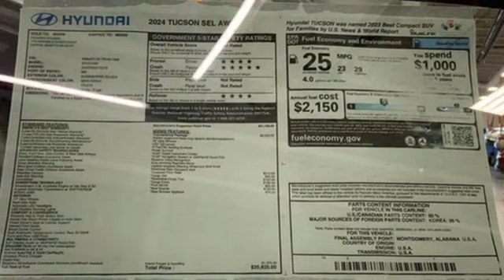New 2024 Hyundai Tucson Capitol Heights MD Washington-DC, MD FRH401886 - SOLD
Year: 2024
Make: Hyundai
Model: Tucson
Trim: SEL
Engine: 4 2.5 L
Transmission: Automatic
Color: Shimmering Silver
Interior: Gray
Stock #: FRH401886
VIN: 5NMJFCDE1RH401886
*Vehicle Details*Introducing the 2024 Hyundai Tucson SEL with 4WD, a sophisticated blend of performance, comfort, and advanced technology. At its core, this SUV is powered by a robust L4, 2.5L engine, ensuring a dynamic driving experience with impressive fuel efficiency. The Tucson SEL's design is both striking and functional, featuring modern lines and a bold stance that commands attention on the road. Inside, the Tucson SEL offers a premium environment with leather seats that provide superior comfort and style. The automatic climate control system ensures a perfect cabin temperature, enhancing the overall driving experience regardless of the weather outside. Safety is paramount in the 2024 Tucson SEL, equipped with a high-resolution back-up camera that aids in parking and maneuvering in tight spaces, providing peace of mind during every journey. The 4WD capability ensures optimal traction and stability, making it an ideal choice for various driving conditions, from city streets to off-road adventures. Experience the perfect combination of luxury, technology, and performance with the 2024 Hyundai Tucson SEL. Option Group 02: 19 X 7.5J Machine-Face Finish Alloy Wheels; Power Sunroof; Leather-Wrapped Shift Knob; Ultrasonic Rear Occupant Alert; H-Tex Seat Trim; Leather-Wrapped Steering Wheel; 10.25 Digital Instrument Cluster; LED Interior Lights (room. Map); Dual Automatic Temperature Control; Auto-Dimming Interior Mirror. Carpeted Floor Mats. Cargo Cover. Front and Rear Mudguards. Cargo Tray. Rear Bumper Applique. Cargo Net. First Aid Kit. **Equipment listed is based on original vehicle build and subject to change. Please confirm the accuracy of the included equipment by calling the dealer prior to purchase.***Additional Information*We make every effort to provide accurate information but please verify options and price with management before purchasing. All vehicles are subject to prior sale. All prices are special internet prices only. All financing is subject to approved credit. Prices exclude dealer installed options, tax, tags, registration fees and processing fee of $800 (Not required by law). Published price subject to change without notice to correct errors and omissions or in the event of inventory fluctuations. Vehicle offers/prices & internet price quotes valid for 48 hours from initial posting date, subject to change by dealer/manufacturer without notice. All available manufacturer rebates and incentives are included in the internet price. Some manufacturer rebates may not be compatible with special manufacturer finance offers. Manufacturer rebates and incentives are valid during a time period set by the manufacturer and are subject to change without notice. Additional manufacturer rebates and incentives may apply to those who qualify and may lower the sale price. Buyers may not qualify for every incentive and rebate. Dealer installed options are additional. Stock photo colors, options and trim levels may vary. Not responsible for typographical errors. Published price subject to change without notice to correct errors and omissions or in the event of inventory fluctuations. Vehicles may be in transit to dealer. Vehicle photos may not match exact vehicle. Please call to confirm availability status. NHTSA Government 5-Star Safety Ratings are part of the U.S. Department of Transportationa€TMs New Car Assessment Program Model tested with standard side airbags (SAB). **Based on model year EPA mileage ratings. Use for comparison purposes only. Your mileage will vary depending on driving conditions, how you drive and maintain your vehicle, battery pack age/condition, and other factors

We offer a rich inventory of quality Hyundai used cars and other makes and models in the Alexandria Arlington Temple Hills Hillcrest Heights Springfield Camp Springs Forestville communities. We know you are